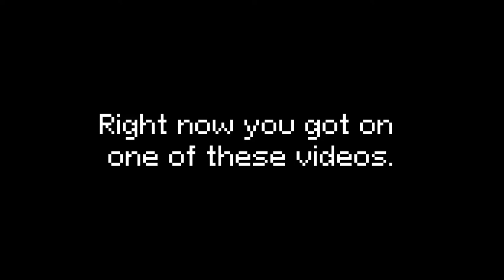I'm writing music for 8-bit games for 50 days, and it's crazy | Day 47 | "Horse"